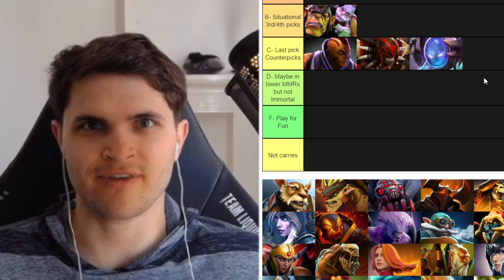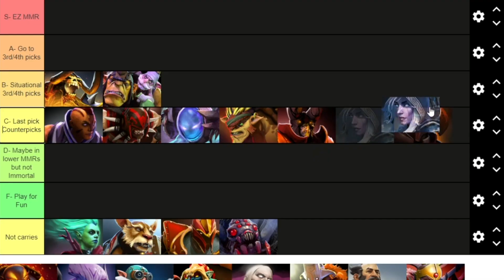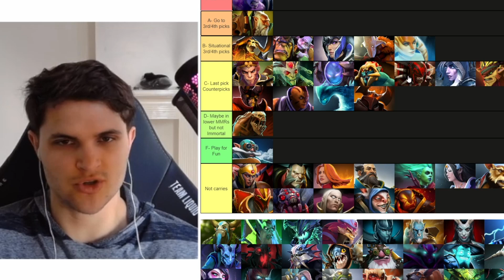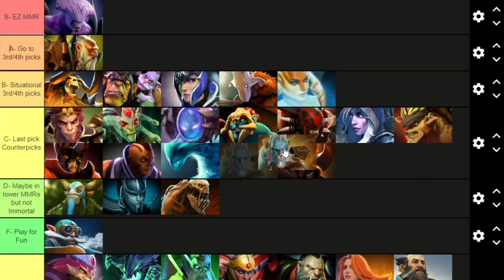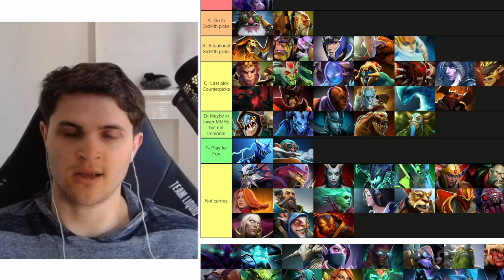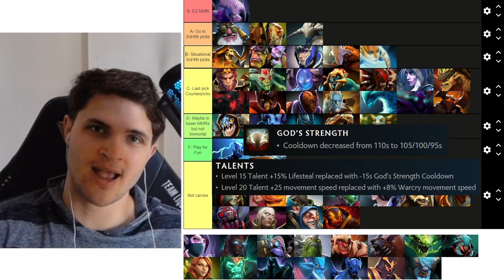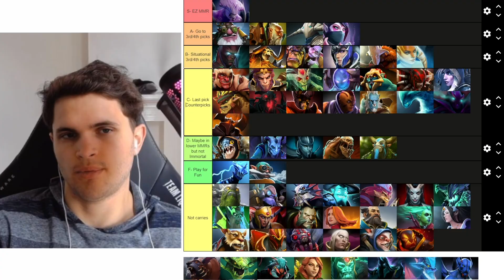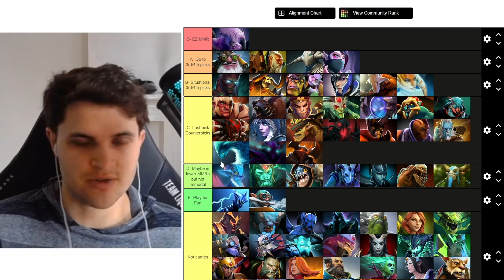Meta Update | Carry Hero Tierlist 7.32b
BSJ carry tierlist
Liquid plus: tl.gg/bsjplus